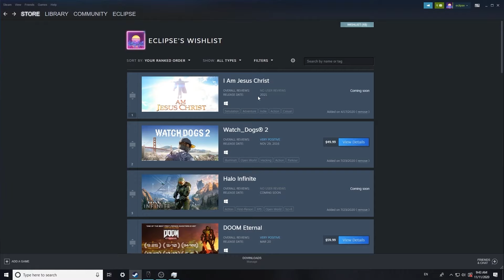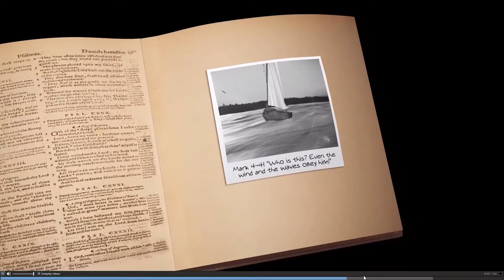Becoming Jesus in Oblivion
This was the original blue pill that was taken down due to copyright, now reuploaded for the modern day!

Enjoy this while you wait for me to put out an actual video for once!

00:00 Intro
00:50 Intro 2
02:33 Becoming Jesus
05:39 Becoming Insane
06:35 Outro